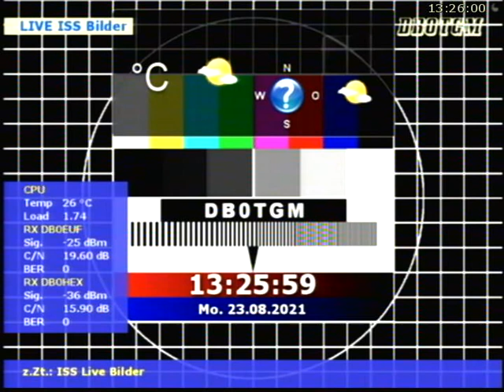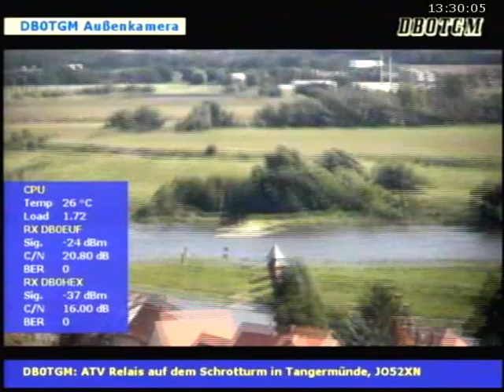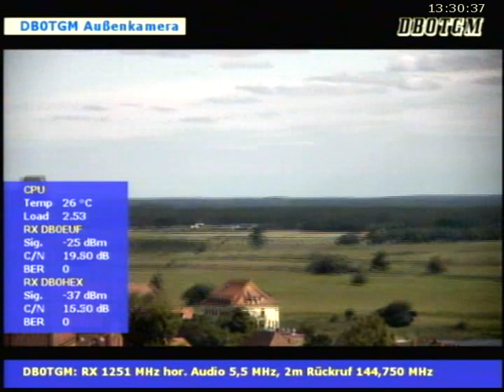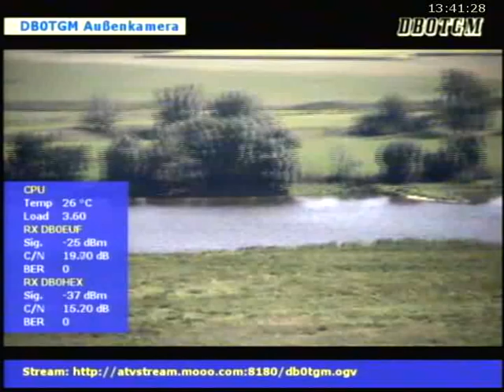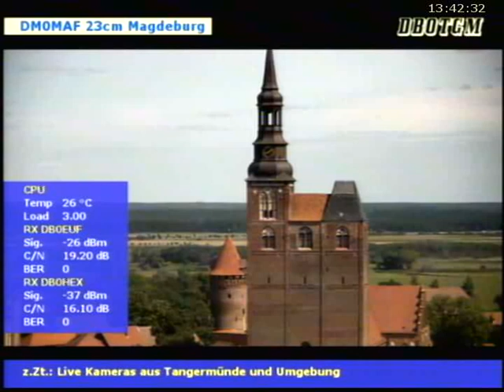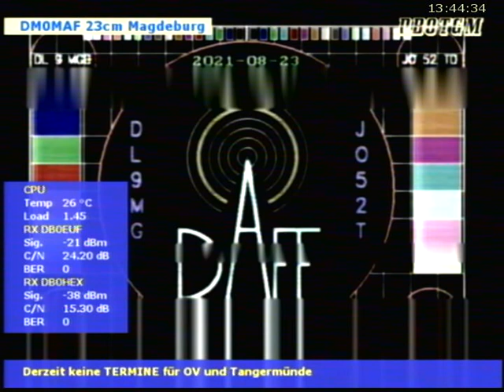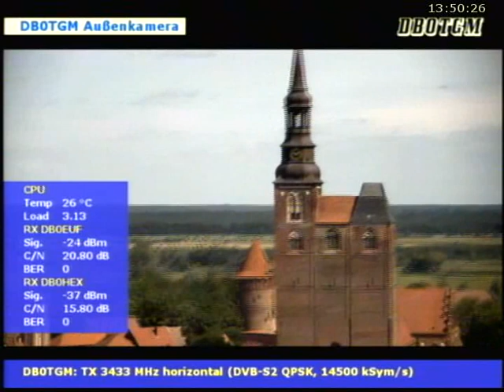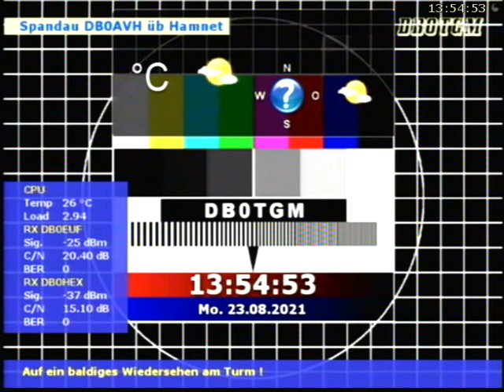DB0TGM ham radio tv station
This recording has portions of DB0TGM repeating the video stream from the International Space Station, plus data about DB0TGM itself.